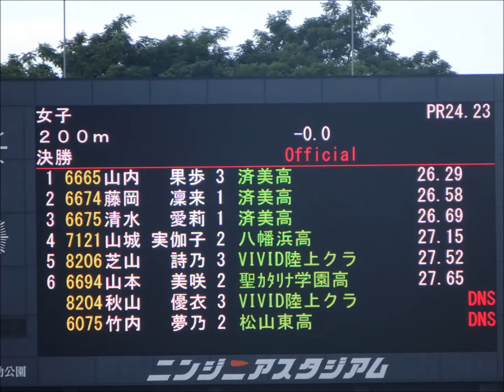第2回愛媛陸上競技協会強化記録会、女子200m決勝、1着：山内果歩（済美高）26秒29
1位：山内　果歩（済美高）　　　　　26秒29
2位：藤岡　凜来（済美高）　　　　　26秒58
3位：清水　愛莉（済美高）　　　　　26秒69
4位：山城　実伽子（八幡浜高）　　　27秒15
5位：芝山　詩乃（VIVID陸上クラブ）  27秒52
6位：山本　美咲（聖ｶﾀﾘﾅ学園高）　　27秒65

『兼えひめ国体選考対象大会』